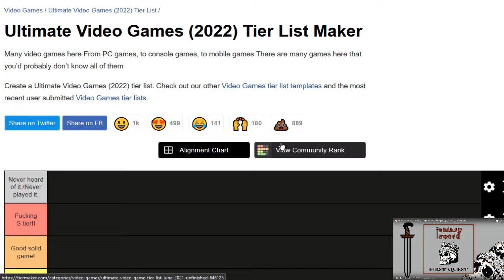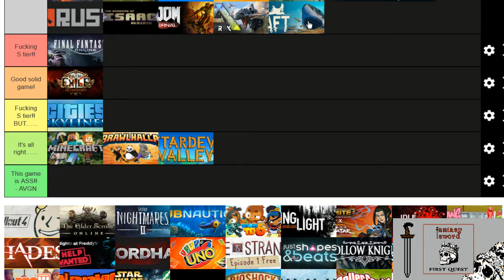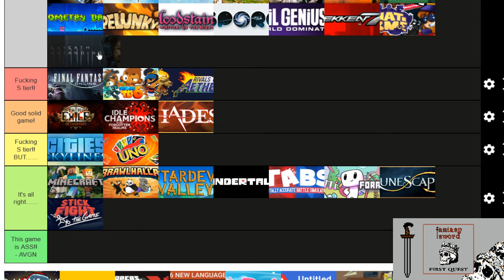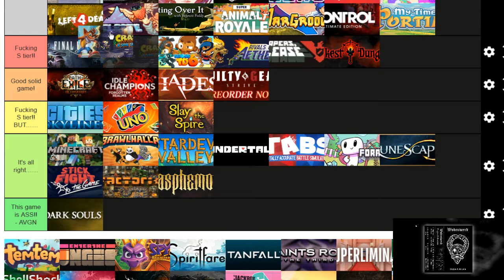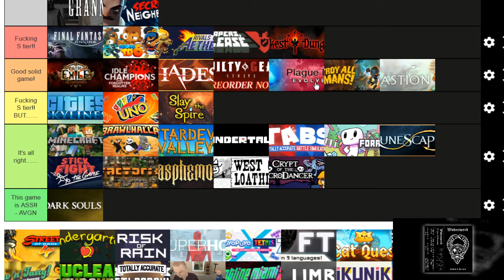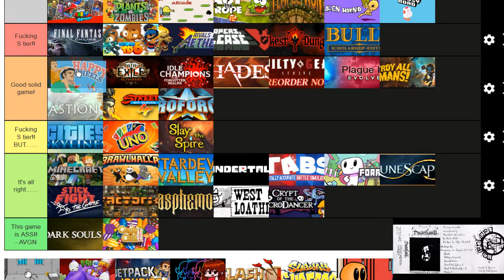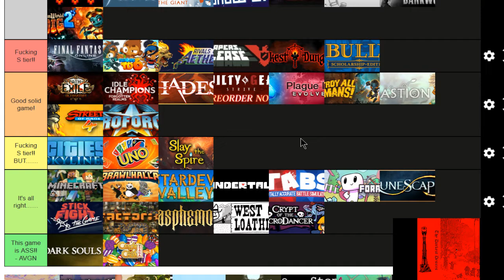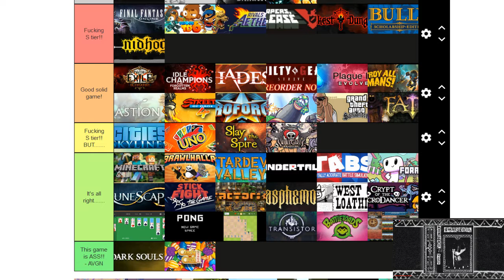Joe's Video Game Tier List (rushed at the end), 6/2/2022